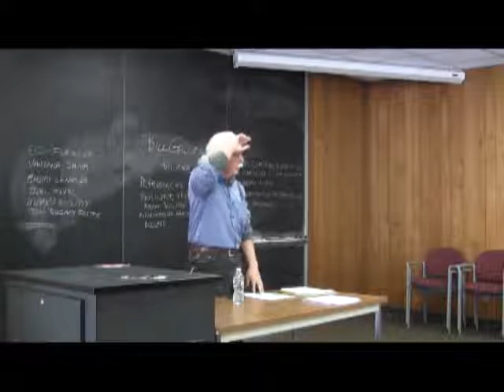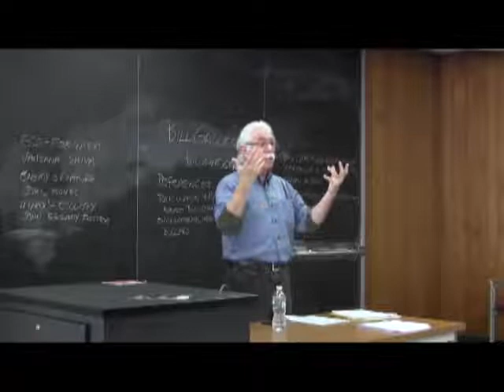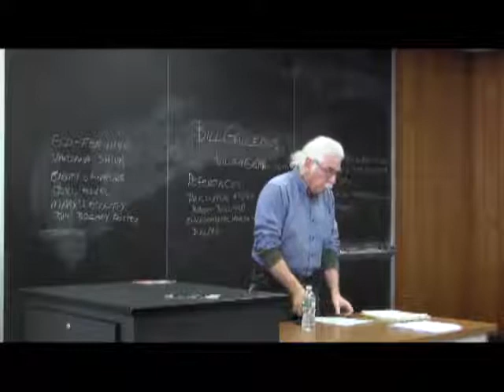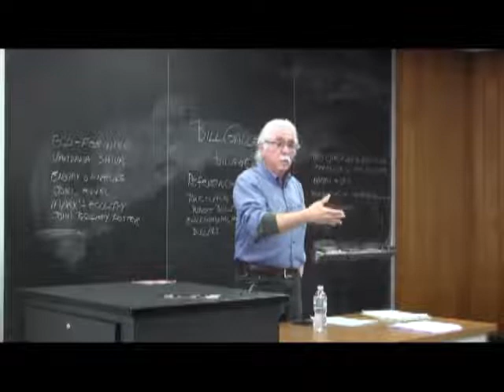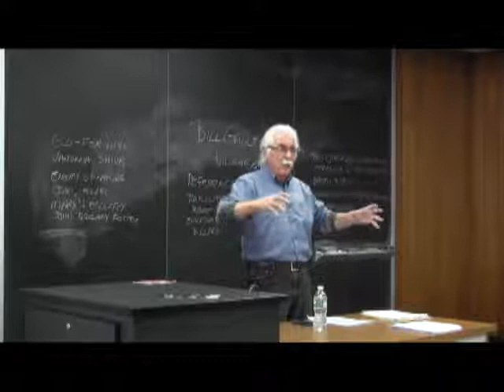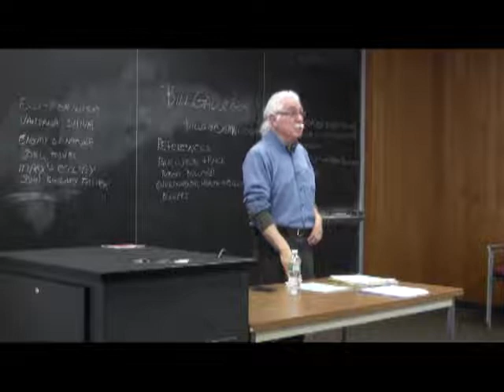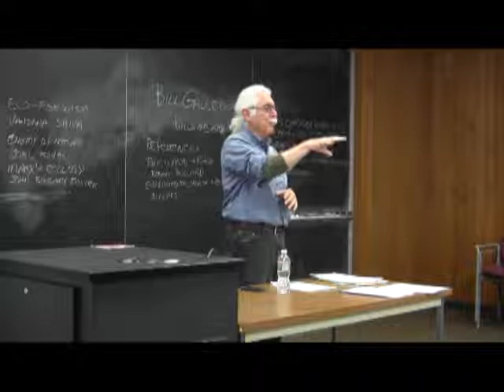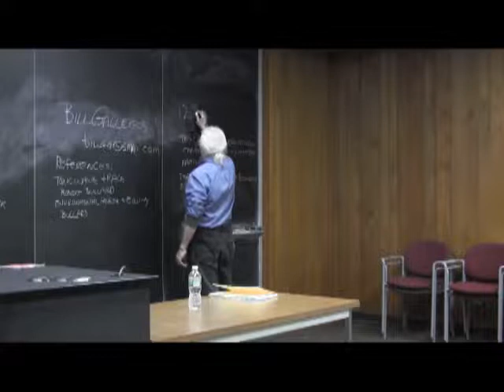How a Grassroots Movement of People of Color Defeated Chevron Oil in Richmond, California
A lecture by Bill Gallegos exploring the four-year campaign to stop Chevron Oil from building a facility to refine tar sands crude oil in Richmond, CA.

Bill Gallegos is Director of the Energy Program and former Executive Director of Communities for a Better Environment (CBE), one of the preeminent environmental justice organizations in the nation. The mission of CBE is to build people’s power in California’s communities of color and low income communities to achieve environmental health and justice by preventing and reducing pollution and building green, healthy and sustainable communities and environments. Gallegos has more than four decades of experience in developing community-based organizations and coalitions, with such responsibilities as strategic planning, program development, staff development, resource development, and program management. Gallegos is the first recipient of the Havens Center’s Activist-in-Residence Writing Fellowship.